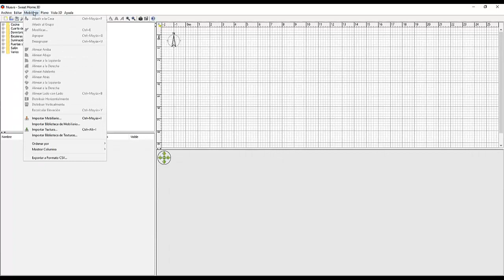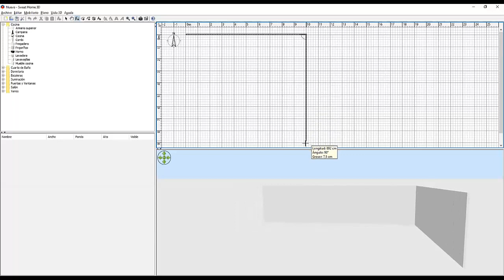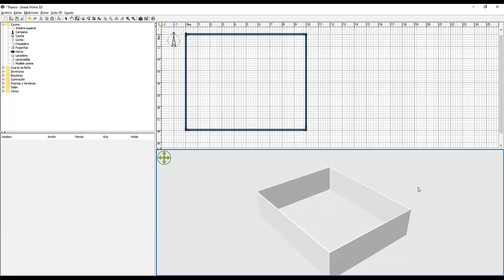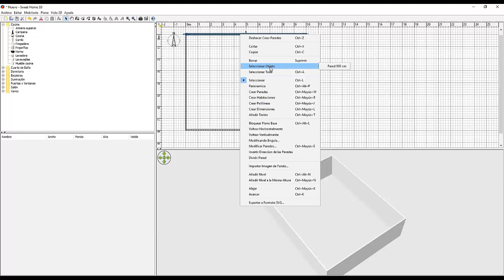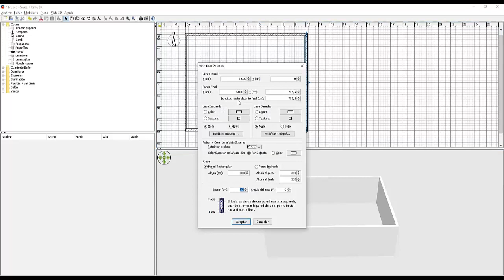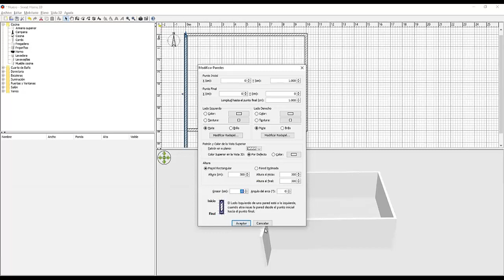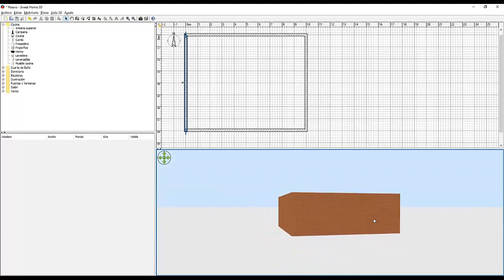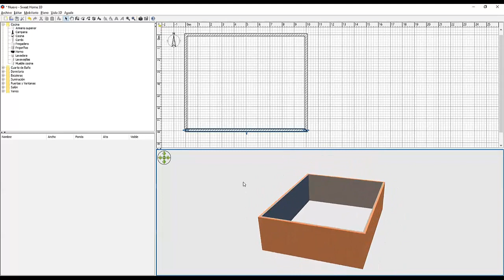TEMA 4 TRABAJAR CON SWEET HOME 3D